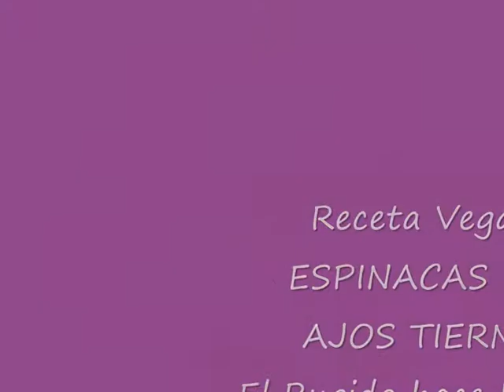El Rugido hace Historia Espinacas con ajos tiernos Receta Vegana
El Rugido hace Historia
jueves 20,30 a 22hs
Programa emitido el 19 de junio  de 2014 por Raddio eMe, de Buenos Aires, Argentina a Todo el Mundo